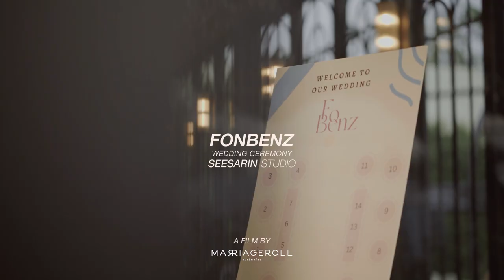Wedding Ceremony FonBenz